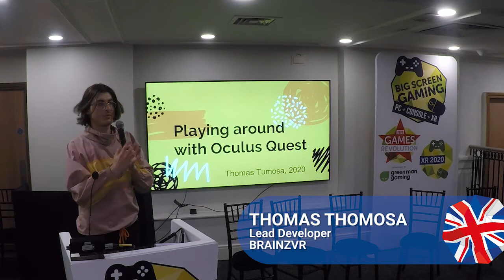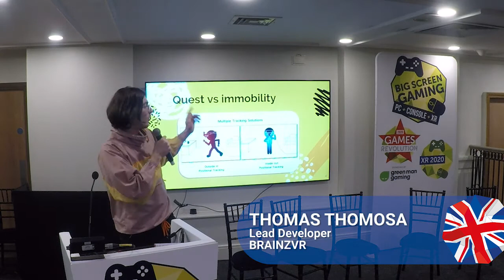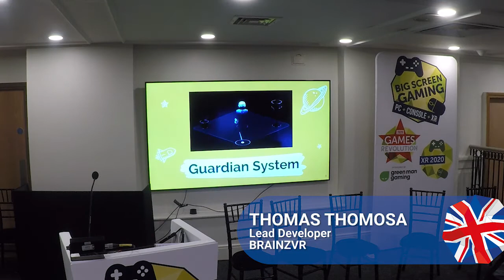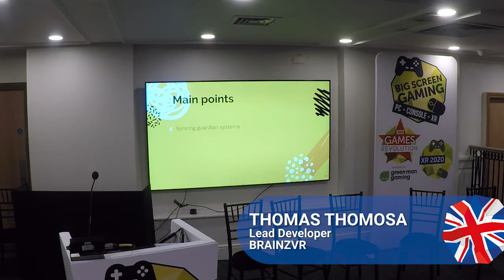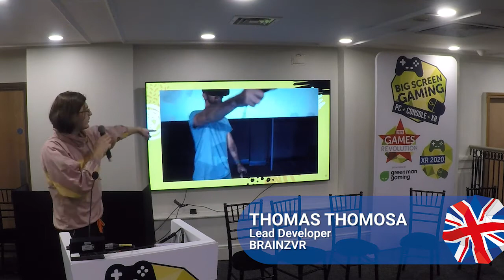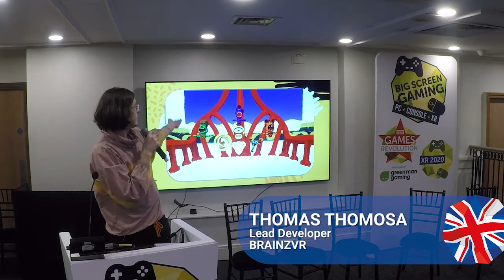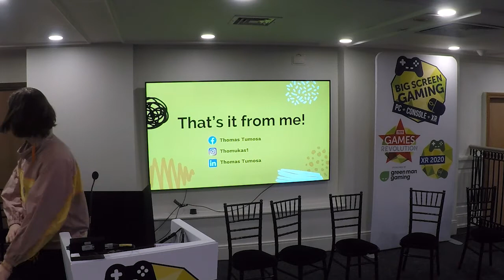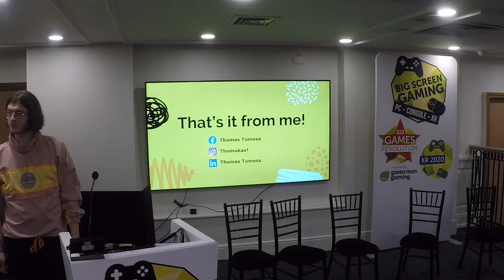Playing Around with Oculus Quest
Experimenting on creating a co-location multiplayer game for Oculus Quest. Brief talk about game design and illustrated thought processes on how the VR mechanics were developed.
Speaker: Thomas Tumosa, BrainzVR
Track: Big Screen Gaming: XR 2020
Event: Pocket Gamer Connects London 2020

For the latest news, interviews and opinion on the games industry,